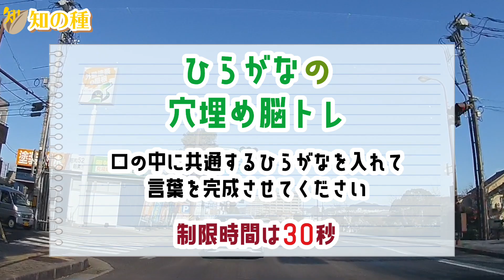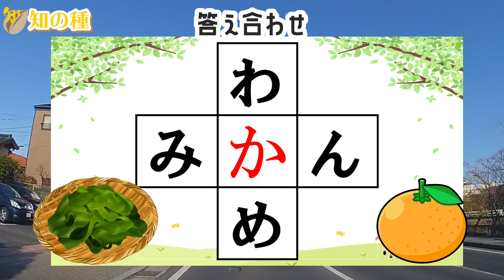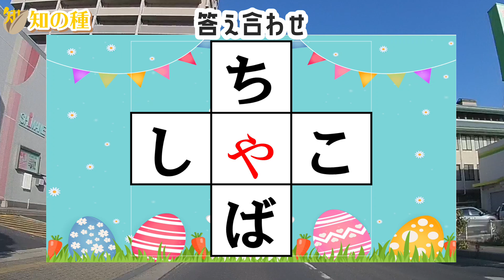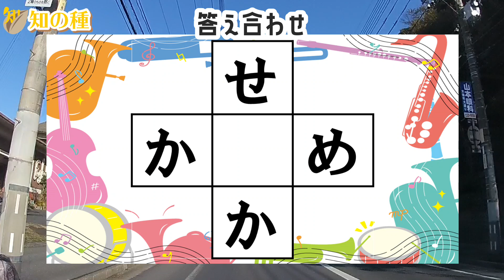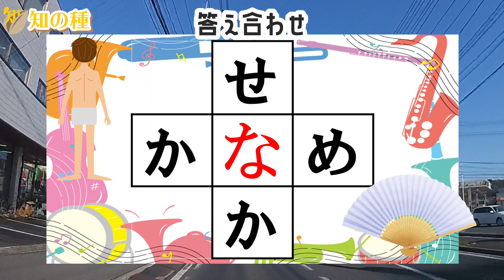🍊マス埋めパズルで認知症予防🍊空欄に入るひらがなを考えて脳に刺激を与えよう！マス埋め脳トレでもの忘れ対策 全10問α48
中央のマスに共通して入るひらがな(文字)を考えて、2つの3文字単語を完成させてください！

※発表した答え以外にも別解はたくさんあります。別解があればコメントで是非お知らせください！

0:00 オープニング
0:19 1問目
1:13 2問目
2:09 3問目
3:19 4問目
4:16 5問目
5:08 6問目
6:18 7問目
7:28 8問目
8:24 9問目
9:13 10問目
10:02 おまけ